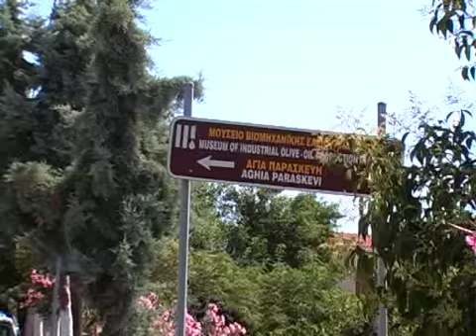ΗΜΕΡΙΔΑ ΙΣΟΤΗΤΑΣ ΛΕΣΒΟΣ 6-7-2010.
ΗΜΕΡΙΔΑ ΙΣΟΤΗΤΑΣ    ΑΓ. ΠΑΡΑΣΚΕΥΗ ΛΕΣΒΟΣ   6-7-2010